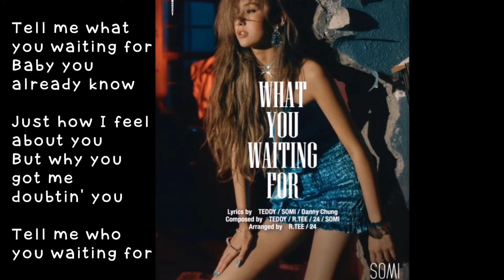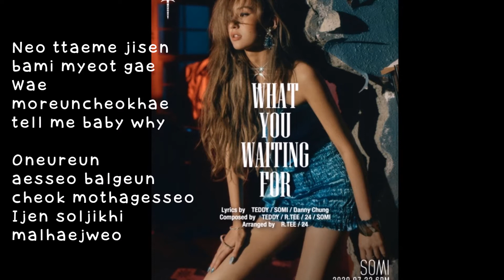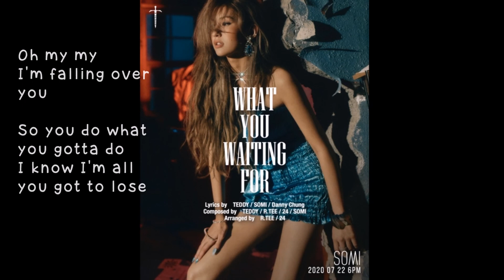SOMI 소미 - 'What Are You Waiting For' Lyrics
SOMI What Are You Waiting For Lyrics

Music and Pircure: The Black Label

Lyrics:
Neo ttaeme geurae
Aekkujeun jeonhwagiman miweojijana
Jalhaejujina maldeonga
Nam jugin akkabjiman gatgin shireunji
Guji ihaeneun an halge

Nal hyanghan misoga yasokhae
Jakku geureoke chyeoda boji ma
Oneureun aesseo moreun cheok mothagesseo
Ijen soljikhi malhaejweo

Just tell me what you waiting for
Baby I've been waiting for you all this time
I'm faded maeil bam I'm drunk and wasted

Tell me what you waiting for
Baby you already know
Just how I feel about you
But why you got me doubtin' you
Tell me who you waiting for

Naega aniramyeon
Seulpeojijana miss you right
Ape inneunde wae nuni doraga
Saenggakhaebwa
Daedabhaebwa
Eojjeol geoya nal

Neo ttaeme jisen bami myeot gae
Wae moreuncheokhae tell me baby why
Oneureun aesseo balgeun cheok mothagesseo
Ijen soljikhi malhaejweo

Na hollo neomaneul wihae chumeul chujiman too far
Kkeucheul moreul mankeum weonhae how badly I need you

I'm falling over you
So tell me what you gonna do
You know I'm all you got to lose

So you do what you gotta do
I know I'm all you got to lose